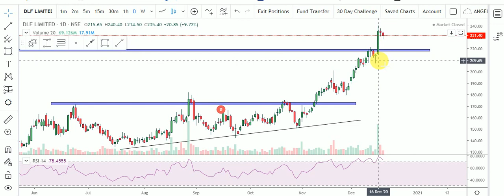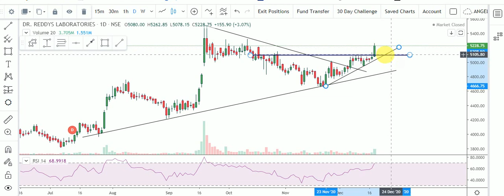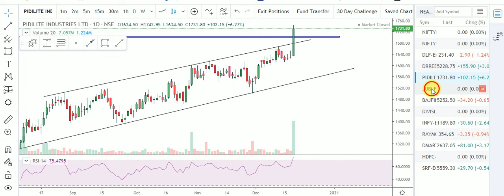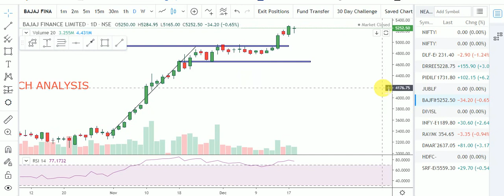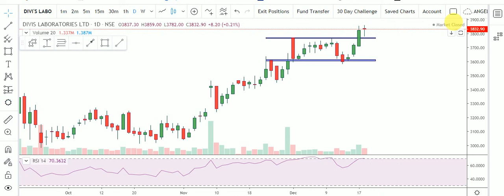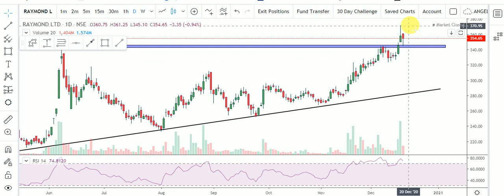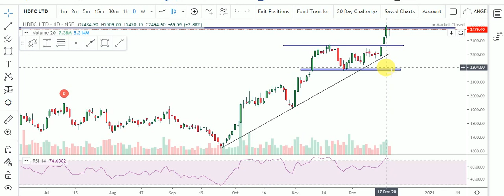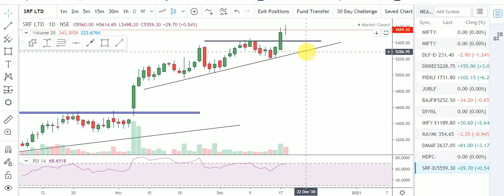TOP 10 BREAKOUT STOCKS FOR NEXT WEEK WITH LOGIC | WATCHLIST OF BREAKOUT STOCKS | ANGEL TECH ANALYSIS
TOP 10 BREAKOUT STOCKS FOR NEXT WEEK | MY WATCHLIST OF BEST BREAKOUT STOCKS | ANGEL TECH ANALYSIS

About This Video-TOP 10 BREAKOUT STOCKS FOR NEXT WEEK | MY WATCHLIST OF BEST BREAKOUT STOCKS | ANGEL TECH ANALYSIS

About This Video-  In This Video, I have told about Top 10 Breakout Stocks for next week. This is my Personal Watchlist of Breakout Stocks for upcoming week that I am Sharing with you. In this Video I have also Told The Logic behind Breakout.. Hope you like this Video.

1.Banknifty Daily Intraday Analysis for next day.
2. Important Levels For Banknifty Option Traders.
3.How To Make Profit In Option Trading.
4.Daily Analysis Of All Banking Stocks.
5. Intraday Option Stretegies And Banknifty Chart Setup For Intraday Trading.
6.How To Trade With Option Chain Data And Open Intrest.